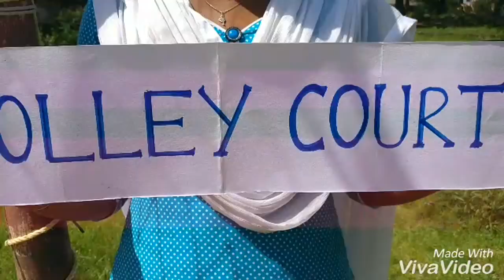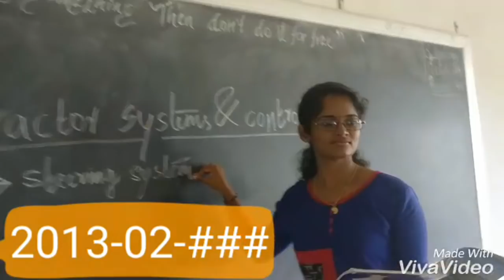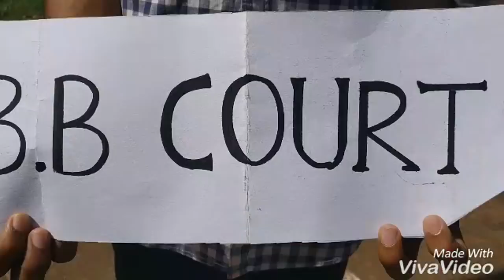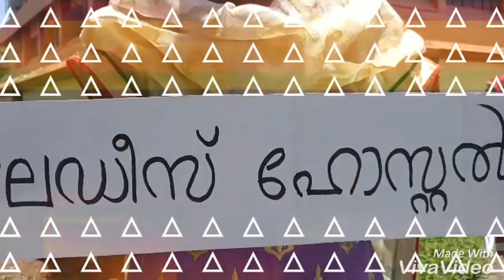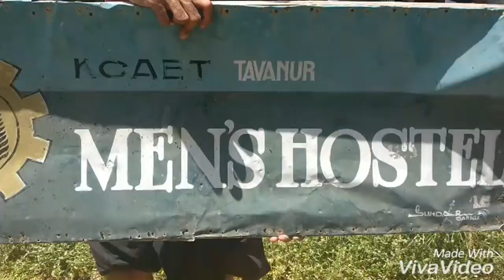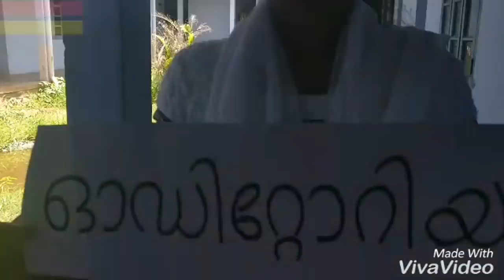Tribute to KCAET by IGNITORZ 29th Batch [CHEERS- RETURN FAREWELL]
KCAET ,Kerala Agricultural University Tavanur Malappuram29th batch IGNITORz presents CHEERS to 4 years Fare well party promo.